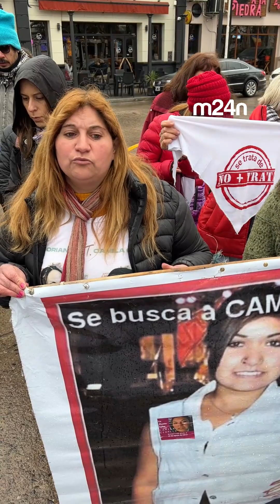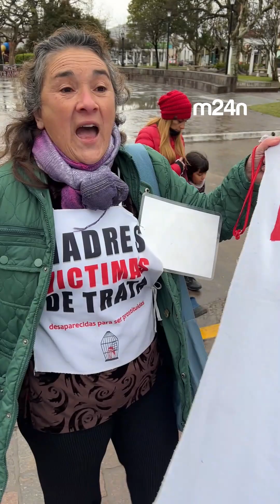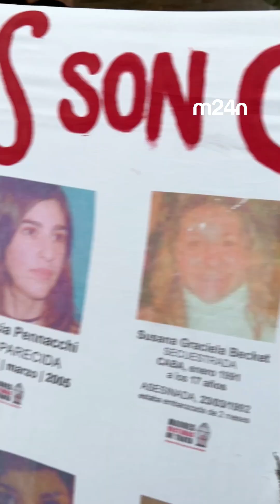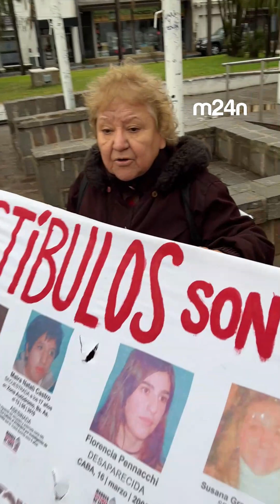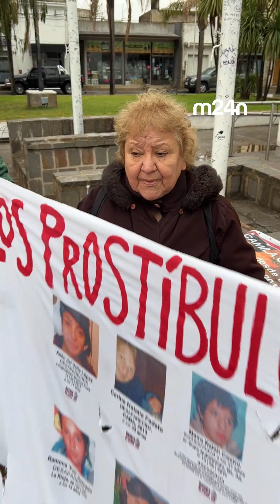🔴 Marcha en plaza Alsina por Camila Cinalli:...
...la mamá, en el tramo final, denunció que cuando desapareció su hija había dos prostíbulos en Monte, que luego fueron allanados

➖ "Llevaremos a la Justicia a todos los que estuvieron en el 2015, todos a declarar", sentenció. Además apuntaron a la fiscal, al juzgado y a la policía bonaerense.